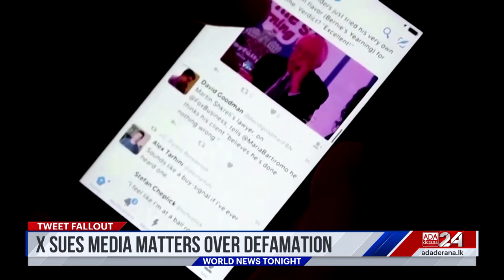Ada Derana World News Tonight | 21st November 2023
➡️Video shows trapped Indian workers
➡️ UK Covid Inquiry begins
➡️ Bangladesh battles Dengue